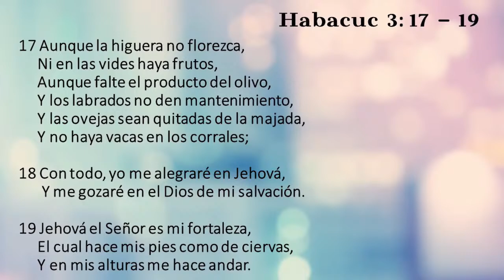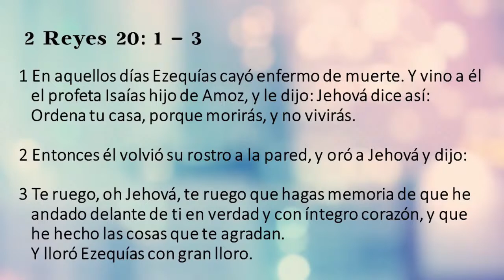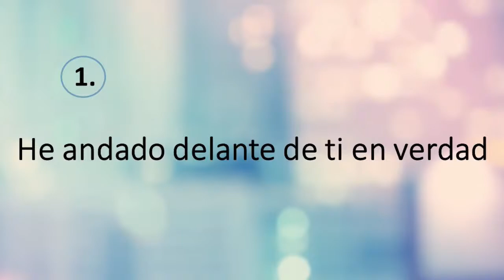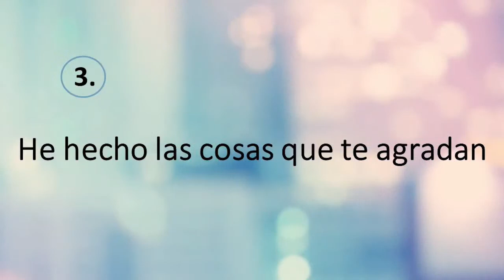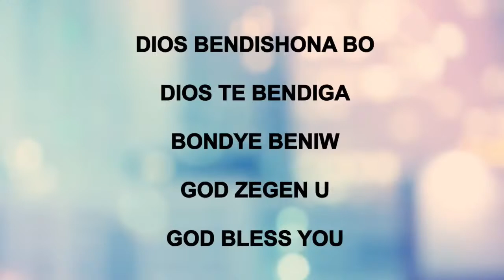Hno. Jair Leolina MMM Curacao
La Palabra nos dice, “Prepárate para venir al encuentro de tu Dios.”
Que cada día podamos prepararnos para el encuentro con nuestro Dios.

Tema: Prepárate!
Lectura: 2 Reyes 20:1-3

Créditos a Bethel Producciones